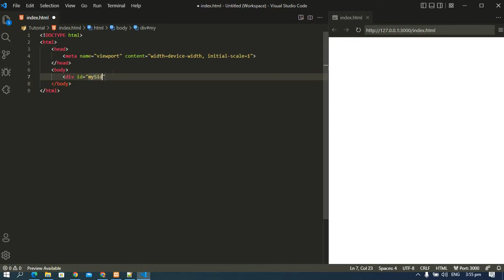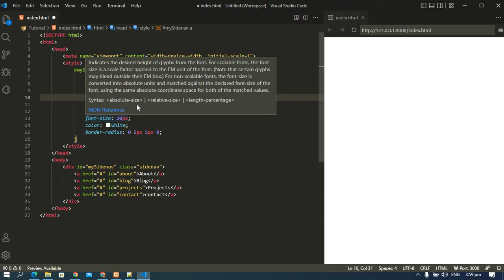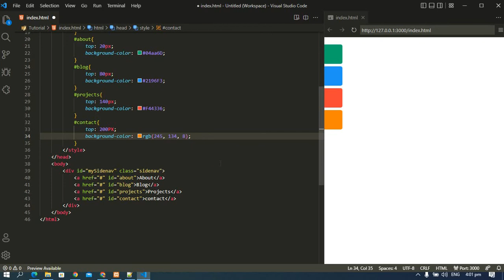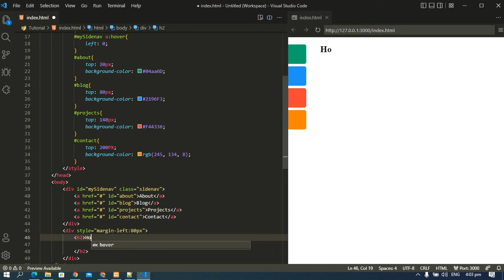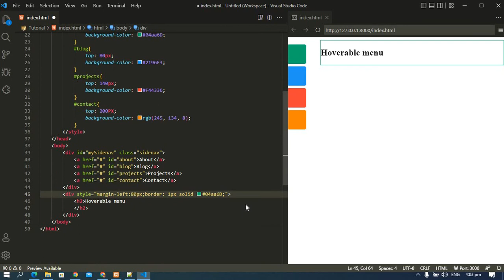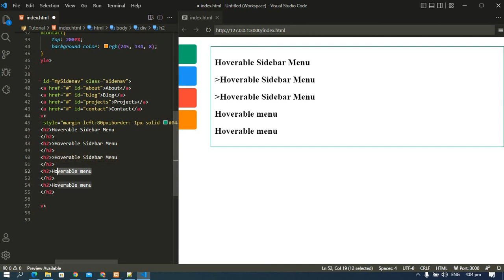Tutorial | HTML Hoverable Sidenav Buttons/Sidebar Menu